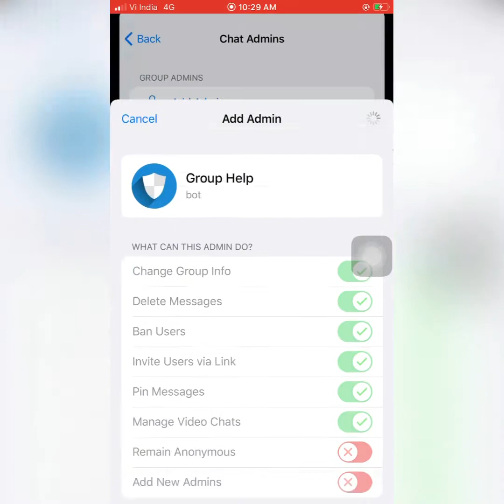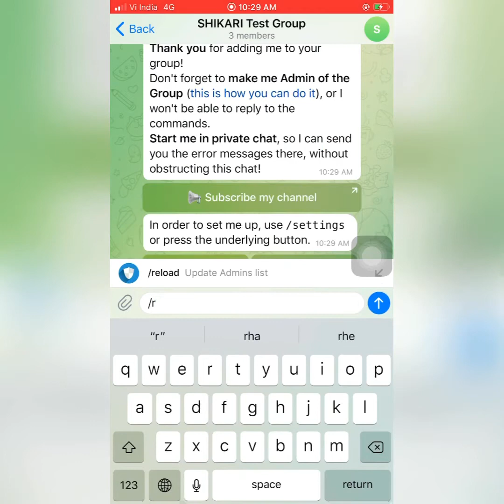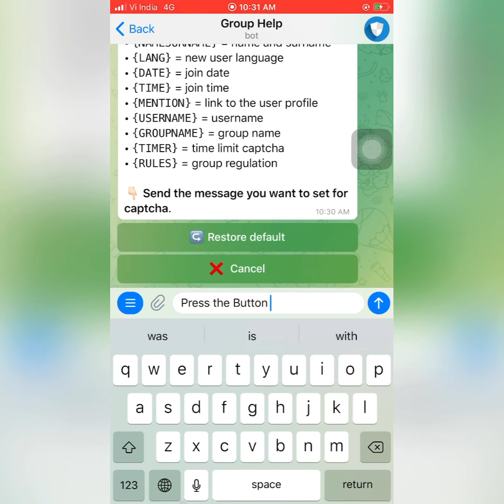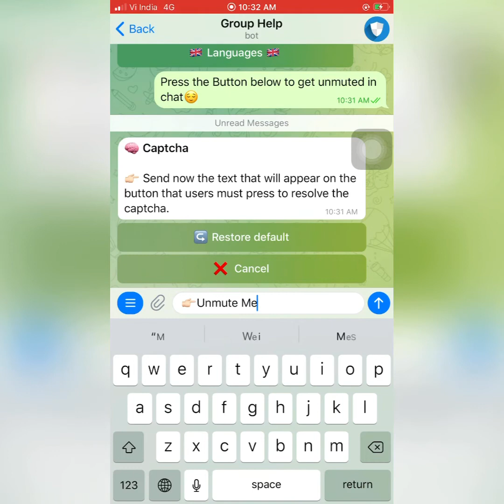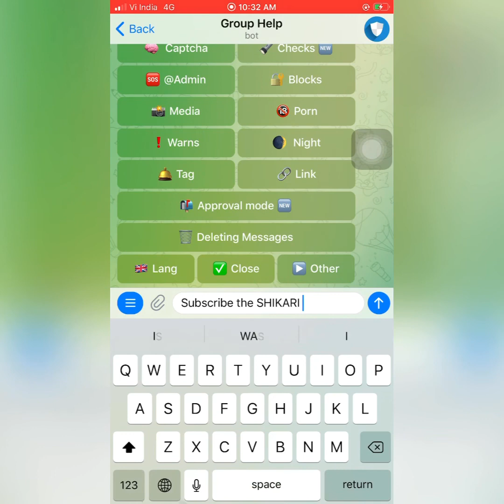How to Create Captcha for Telegram Group Message | SHIKARI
Hello Guy’s,
In this vedio we will learn
How to create captcha for telegram group?

⚜️Create Captcha

⚜️How to Create your own Group Help Bot Clone?